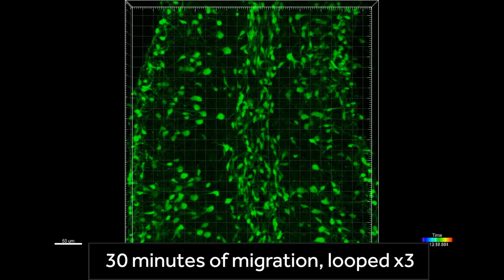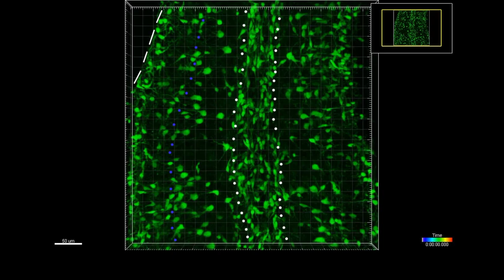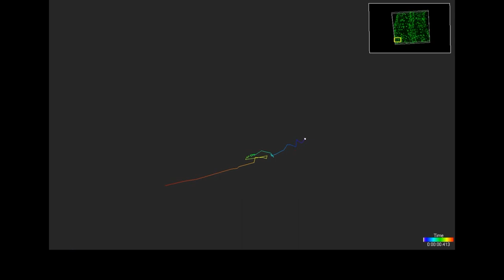Migrating interneuron precursors in the cerebellum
In their recent Development paper (Vol 144, Issue 22), Ronald Jabs and colleagues from the  Universities of Bonn and Oslo and the NTNU in Trondheim report a requirement for early synaptic innervation of migrating interneuron precursors.

To track cell migration the authors performed confocal timelapse imaging on cerebellar slices of 7- to 9-day old Pax2-EGFP transgenic mice.